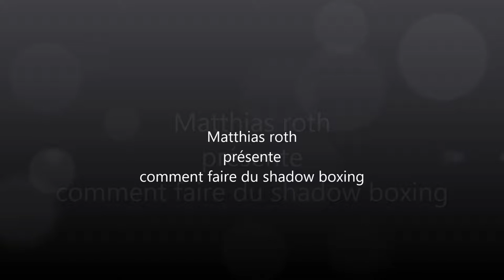COMMENT FAIRE DU SHADOW BOXING (Matthias roth 2018)